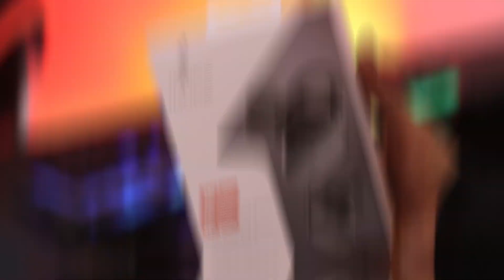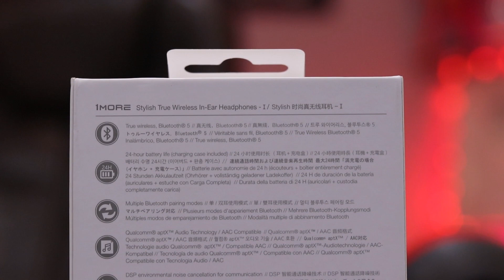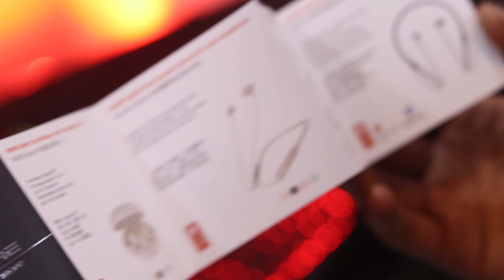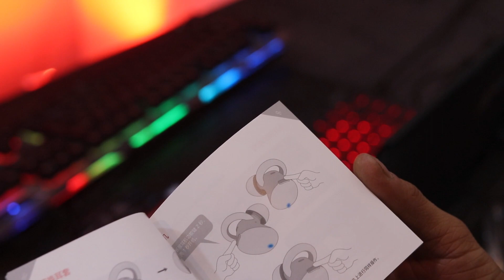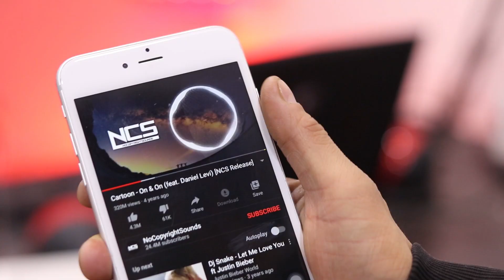1MORE Stylish True Wireless Earbuds Better Than Apple Airpods || 6.5H BATTERY LIFE + FAST CHARGE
1MORE True Wireless Earbuds

✔【6.5H BATTERY LIFE + FAST CHARGE】- An optimized battery provides 6.5 hours (50% Volume) of continuous play/talk time on a single charge (24 hours total with case). Fast charge capabilities gives you an additional 3 hours of use with only 15 minutes of charge time.
✔【TRUE WIRELESS Earbuds + BLUETOOTH 5】- Enjoy a truly wireless design featuring a Bluetooth 5 chip with Qualcomm aptX Audio Technology and AAC hi-res transmission optimized for your Android and iOS devices to provide better sounding audio at similar bit rates.
✔【TITANIUM COMPOSITE DYNAMIC DRIVER】- Designed for compact earbuds, the 7 mm dynamic driver reproduces crystal clear sound in an ultra-compact design for enhanced efficiency.
✔【MULTIPLE PAIRING MODES】- Utilize standard Bluetooth pairing with both earpieces for an immersive music listening experience, or use the Left or Right earbud individually great for phone calls.
✔【ENC MICROPHONE TECHNOLOGY】- DSP (Digital Signal Processing) technology for environmental noise cancellation provides crystal clear communication as if you were talking face-to-face, while a high stability MEMS microphone eliminates background static.

1More Stylish True Wireless Earbuds Better Than Apple Airpods || 6.5H BATTERY LIFE + FAST CHARGE